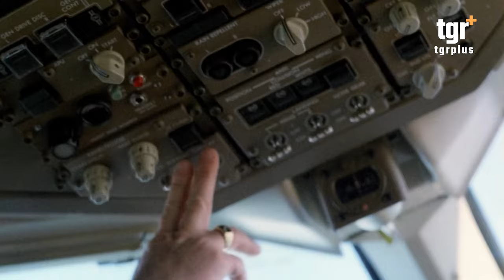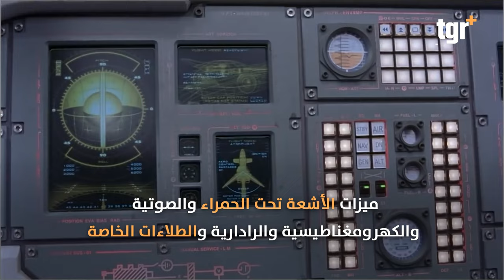طائرات الشبح " بي 2 " الامريكية تضرب اليمن وتحذر ايران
التغيير بلس على الفيس بوك